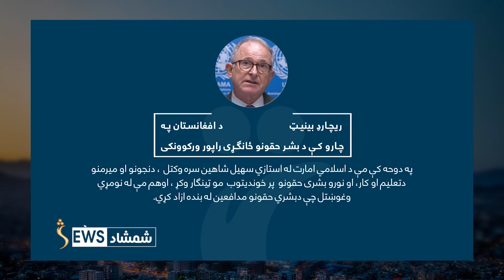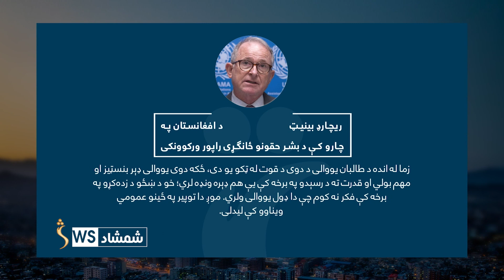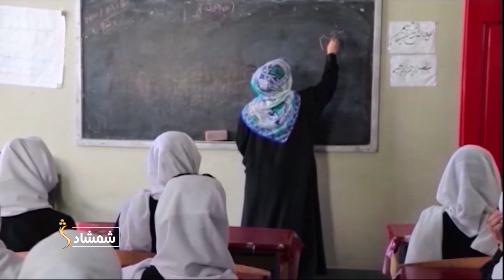سهیل شاهین دوحه کې له ریچارډ بینيټ او توماس ویسټ سره جلا لیدنې کړې دي